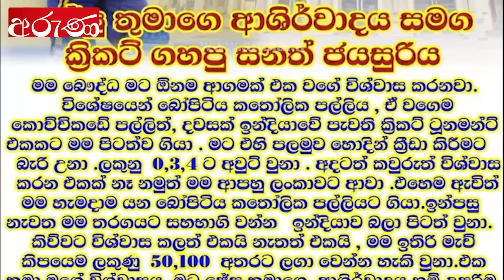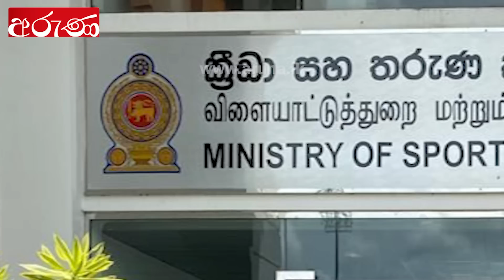බුදු පහන පත්තු කළ වරදට ක්‍රිකට් අහිමි වූ ක්‍රීඩකයා - Aruna.lk - Derana Aruna